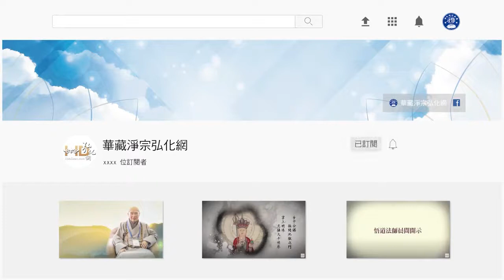法音普薰集（粵語配音） 018如何生活得快樂